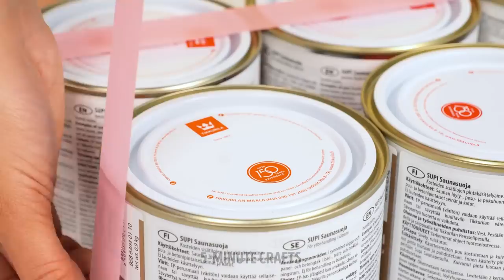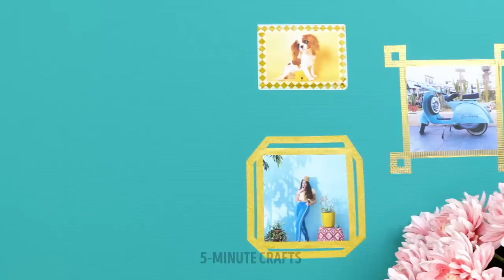Budget Crafts To Upgrade Your Bedroom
End your day planning an extreme makeover in your own home. With these construction ideas and decoration tips, you can change the style of any room, redesign your living room and your garden, and even create a secret space in your children's bedroom. You can also make play spaces or build your own furniture to the exact size of your home. What are you waiting for? Let's start with the remodel projects.

We will give you budget crafts to upgrade your bedroom. We will start with a fantastic way to create a secret house for children to play in. You can use some bookcases and even decorate them with colored lights. Create a play space for your children to enjoy being indoors. Get ready to build a slide inside your garden.

TIMESTAMPS:
01:22 – nursery remodel
03:50 – Slide for children
06:47 – Marine decoration
09:28 – Baby swing